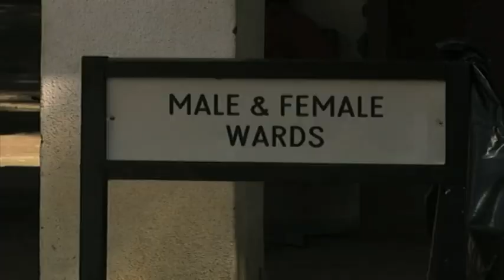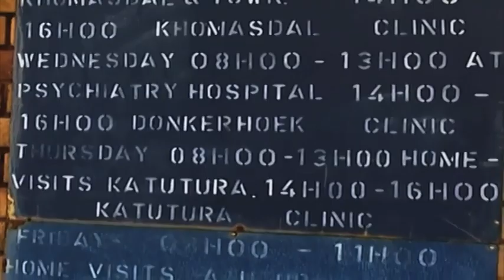Employees encouraged to report inappropriate behaviour at workplaces- nbc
The founder of National Mental Health Care Namibia, Cathy Kambanda has encouraged employees to immediately report any inappropriate behaviour, such as bullying at work, to management.